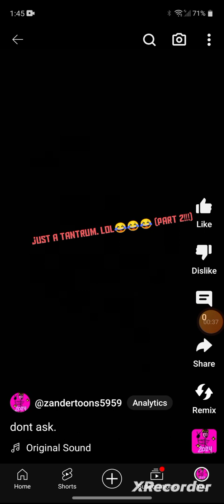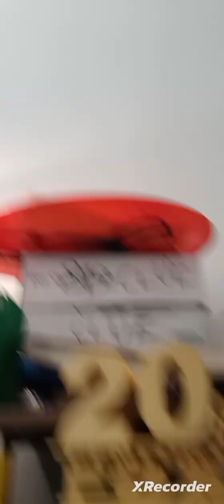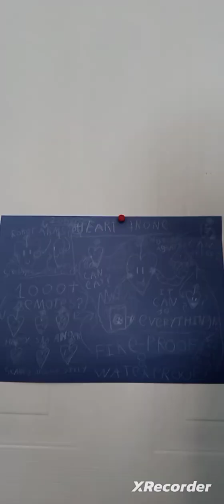just a tantrum. lol😂😂😂 (part 2!!!)